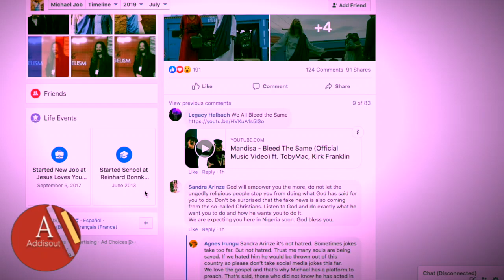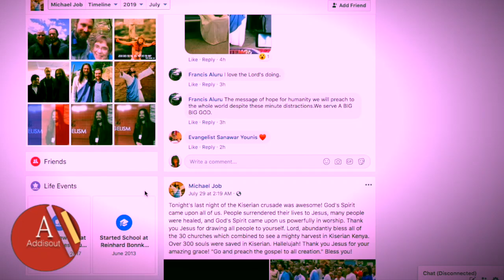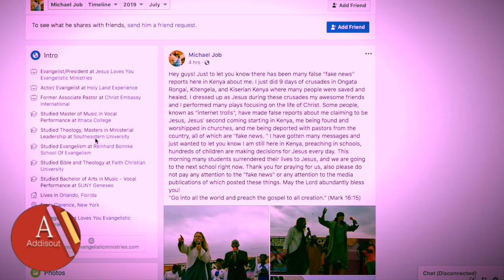Addis Out Weekly - ተጋለጠ! ኢትይዽያ ሳይደርስ ... | Ethiopia | Kenya